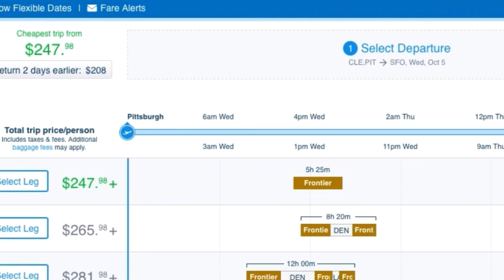Hipmunk HipTip: Searching Multiple Airports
Line between two airports or just have multiple airport options? No worries! Hipmunk lets you search both at the same time. Here's how.